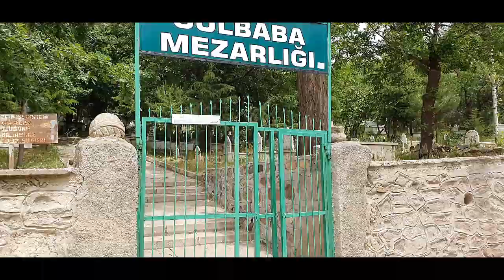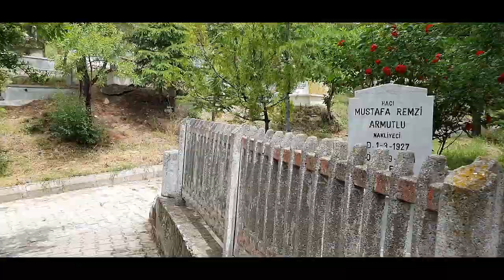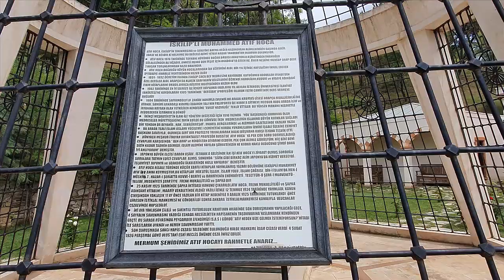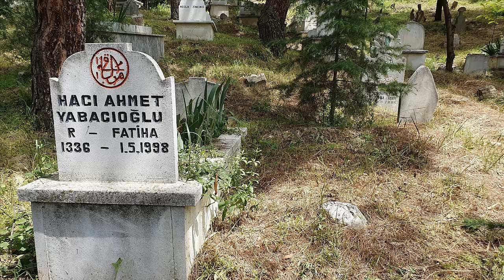İSKİLİPLİ ATIF HOCA TÜRBESİ VE GÜL BABA MEZARLIĞI / EMİNE YABACIOĞLU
İSKİLİPLİ ATIF
HOCA DEDEM BABAANNELERİM. VE BİR ÇOK YAKINIM ÖLDÜ SIRA BİZE DE GELECEK.
İNNA LİLLAHİ VE İNNA İLEYHİ RACİUN.)  DEYİP GÖZÜMÜZÜN ÖNÜNE İYİ BAKALIM . AKILLI OLALIM DİĞER ALEMLERDEKİ SONSUZ HAYATLARIMIZI MAHVETMEYELİM. MÜSLÜMANSAN  INANMAN GEREKEN GERÇEK BUDUR.

VİDEO GRUPLARIMI GÖRMEK İÇİN = OYNATMA LİSTELERİ

EMİNE YABACIOĞLU ismine tıklayın - OYNATMA LİSTELERİ ne tıklayın ve seçim yapın :MUHASESBE SMMM, TATİLDE GİDİLECEK YERLER, İNANDIKLARIMDAN, YEME İÇME VİDOLARI , ANKARA, İSTANBUL, EL İŞİ, SEÇTİKLERİM

İYİ SEYİRLER